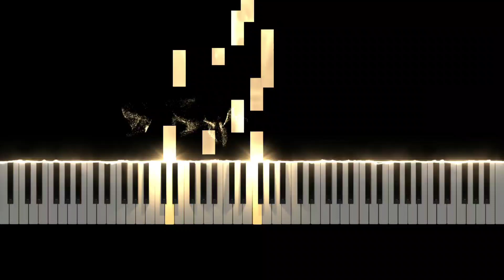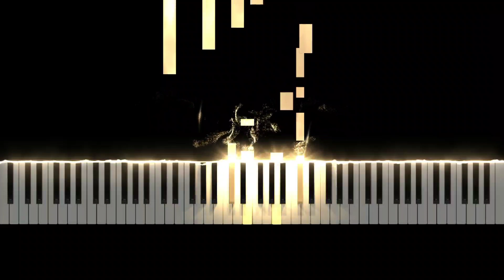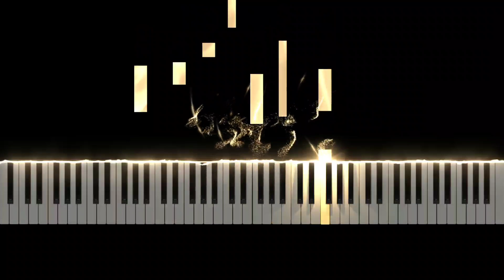Tears of repentance - слезы покаяния | BernhardSchmidtMusic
Get one on one lessons